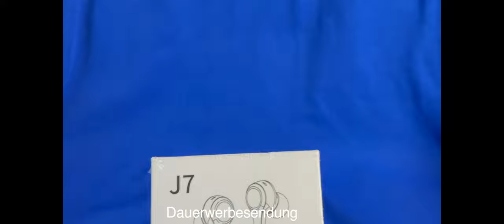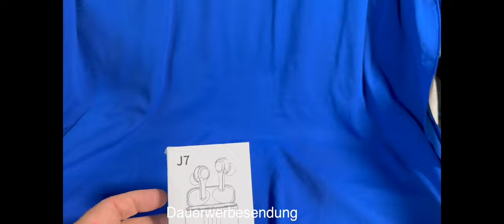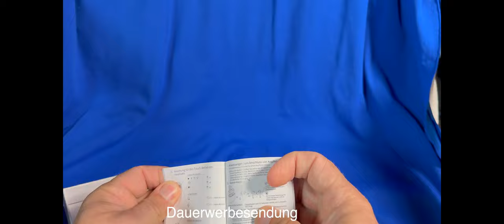J7 True Wireless Earbuds # In Ear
Produkte:
In Ear Kopfhörer J7. Bluetooth 5.3, IOS/Andriod kompatibel
Spielzeit  4-5 Stunden,
Ladezeit 1 Stunde,
Standby Zeiten 7-10 Tage
Mein erster Eindruck, von den In Ear Kopfhörer sehr gut. 👍
Die gibt es in Scharz und in Weiß. Regulärer Preis 49.-Euro, werden zur Zeit für 29.-Euro angeboten und sogar gibt es noch einen Zusatzrabatt.
Mein Dank an die Fa.

Gefilmt mit Apple iPhone 15 Pro Max und  Apple iPad Mini 6, Apple iPad Pro 12.9, geschnitten mit Final Cut Pro X auf einem iMac 27" und MacBook Pro 16",  Apple AirPods Pro2, GoPro Hero9 Black, GoPro Max 360